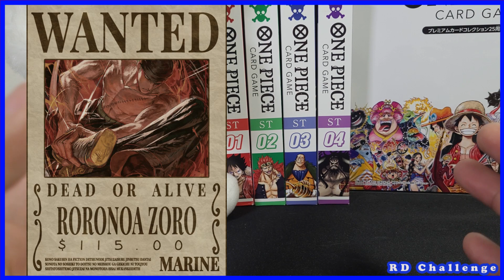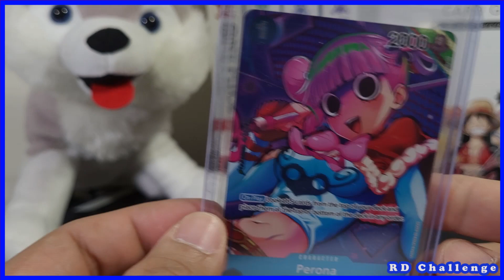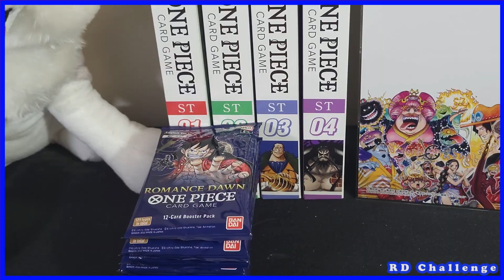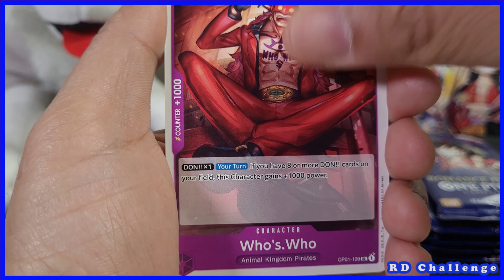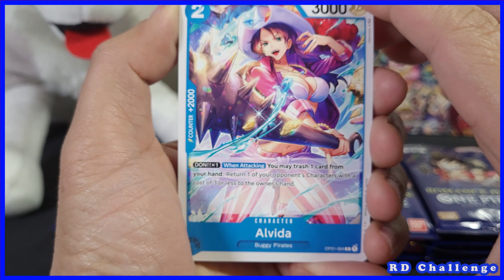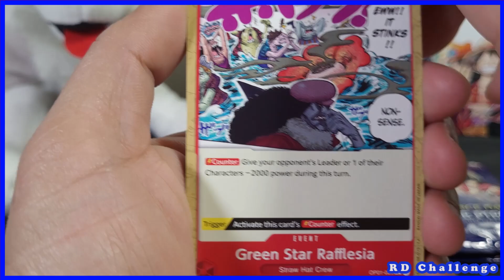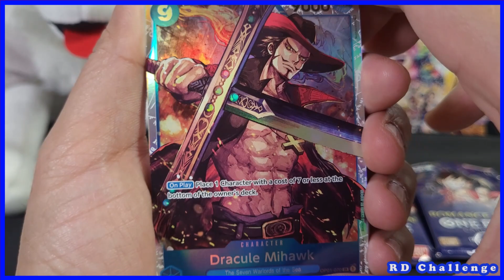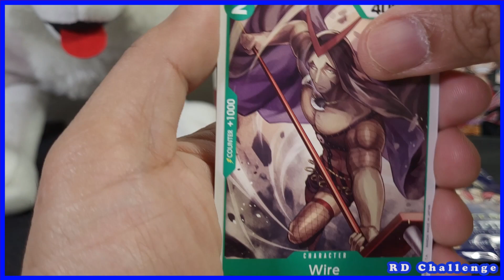*GIVING AWAY A BOOSTER BOX!!! * - One Piece Card Game Pack Opening Challenge FINALE!!!!!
Two box opening uploads per week (Sunday and Wednesday) until the next expansion set!!!

Check out the LO-FI version of my weekly pack openings every Friday!

CHEERS!